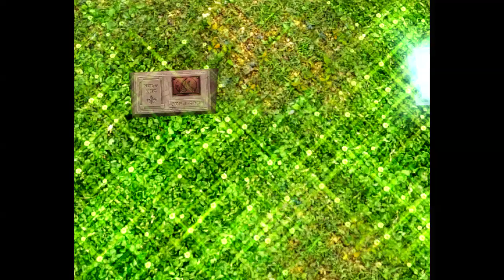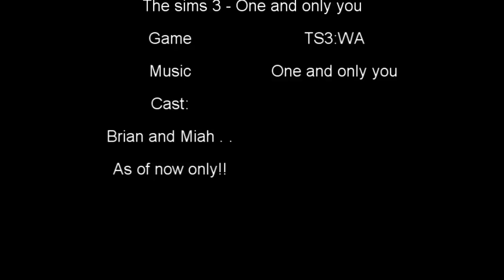The sims 3 - One and only you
A short video I made using TS3:WA